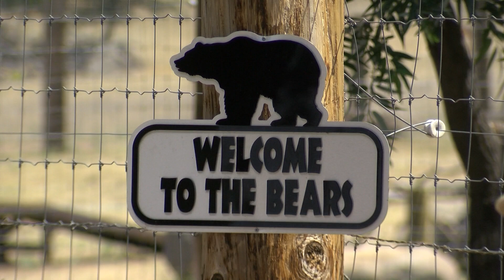Local Animal Sanctuary Owner Fights For Legislation To Protect Lions, Tigers And Leopards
There's a major effort underway in the U.S. to shut down the multi-billion dollar trade in exotic animals like lions, tigers and leopards. Some of these big cats wind up in sanctuaries, like one right here in San Diego county. KPBS reporter John Carroll takes us there.